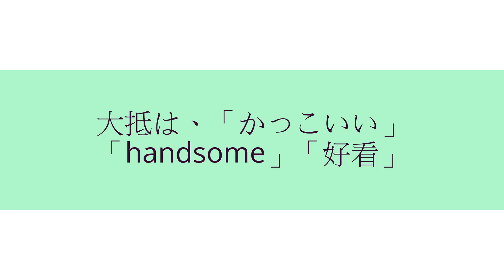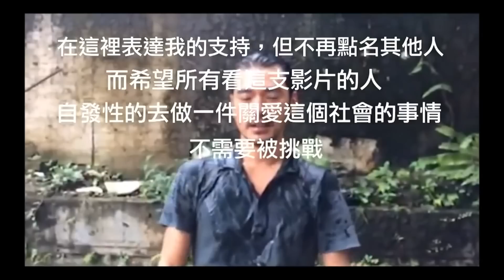金城武～Ice Bucket Challengeに見る環境意識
金城武～Ice Bucket Challengeに見る環境意識がよく表れているIce Bucket Challengeでの言動。環境問題に日ごろから関心を持っている武ちゃんらしい言動で、惚れ直しちゃいました(笑)